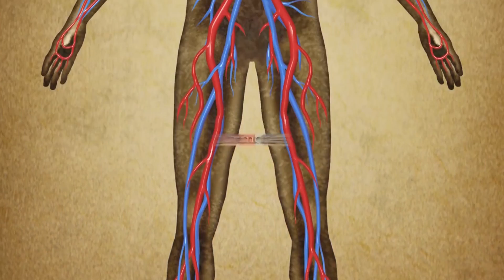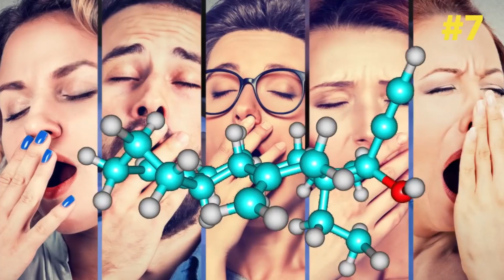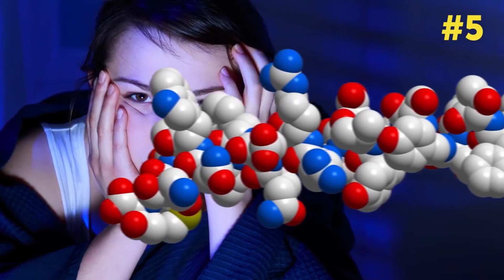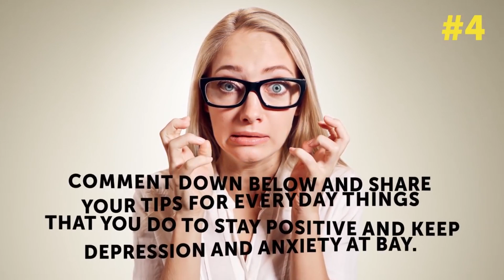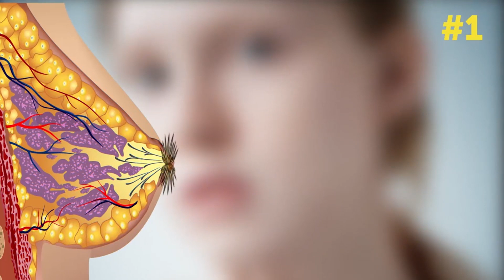My Hormones Got Imbalanced, as I Put on Weight And My Libido Got low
9 Hormonal Imbalance Signs Everyone Should Know

Many important processes in our bodies are controlled by hormones. So, when the production of hormones is disrupted, this influences our mood, behavior, well-being, and appearance. But how to understand that the problem is caused by hormones, and which of them exactly?

Health Digest will tell you about the most common signs of a hormonal imbalance.

Summary:
Acne and blackheads can appear if your pores are blocked. However, some doctors claim that sudden acne appearance can often be caused by sudden hormonal changes in the body. For example, a very low androgen level leads to acne all over the body. Such things can often be noticed during the teenage years when it is very hard to get rid of acne.

According to endocrinologists, the reason why you often have headaches (except for stress and fatigue) can be low estrogen level. Estrogen is a female hormone which is produced in the ovaries and controls all the metabolic processes in the brain and the spinal cord. That’s why if you have too much or too little of it, it can be the reason for migraines or a constant bad mood.

Insomnia is a very dangerous sign because it may be connected to a low level of progesterone. Dr. Traci Johnson, a sleep specialist, says that progesterone is the natural relaxant. It can relax you, calm you down, and normalize your sleep. Changes in the level of this hormone often lead to insomnia.

According to the Academy of Psychosomatic Medicine, estrogen and progesterone are very low in women who have just given birth. That’s why some women can have trouble sleeping during this period. But it shouldn’t happen in other situations.

Sudden sweating or fever are the most common signs that there is something wrong with your hormonal balance. Hormones control the temperature of the body, so if you have some kind of an imbalance, you might feel very hot suddenly.

According to doctors, this symptom is common after menopause when the hormone level is very unstable. In other cases, this symptom indicates that there is a problem in the body.

All of us get tired from time to time, but if you feel tired all the time, even when you are resting, this may be a sign of hormonal imbalance.

Doctors from Maryland write that chronic fatigue can be caused by problems in the production of the thyroid hormones.

If you have a hormonal imbalance, your body can gain weight regardless of what foods you eat. A shortage or an excess of the production of certain hormones can make the body keep the fat and lose muscle mass.

For example, high levels of estrogen, cortisol, or insulin with a low level of testosterone can lead to the storage of fat in the belly. And the low level of thyroid hormones slows down the metabolism and leads to an increase in body mass.

Excessive hair loss can be caused by thyroid hormones, insulin, or testosterone. For example, testosterone makes men big and hairy.

However, when women have a high level of testosterone, they often become bald. Under certain conditions, a hormone derived from testosterone tries to destroy the hair follicles which leads to hair loss.

Many people have probably been in a situation when they had some stomach problems because they were feeling nervous about something. Such an effect is caused by a huge hormonal release because of stress.

A study conducted at the University of Texas showed that a high level of estrogen influences the microflora of intestines. Other studies showed that high levels of hormones in the ovaries can lead to seizures and stomach aches.

Our bodies synthesize hormones which are responsible for our appetite and hunger. An imbalance of these hormones leads to uncontrolled bouts of hunger.

Doctors have found out that there are two hormones which need to be in balance to control hunger — leptin, and ghrelin. Leptin decreases the hunger when we’ve eaten something and ghrelin does the opposite — it lets us know when it’s time to eat.

An official project of Bright Side: goo.gl/yjR8DW